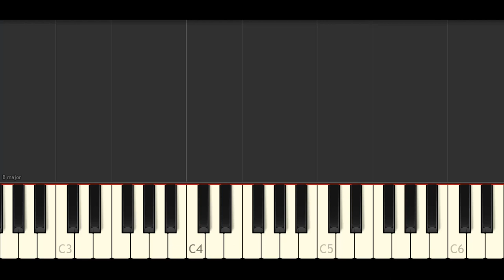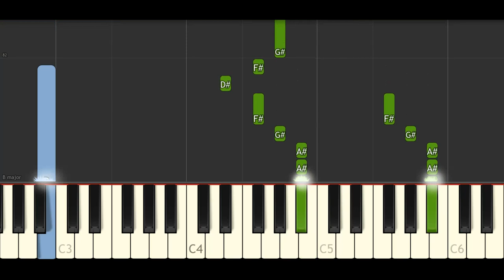Calm Down - Rema,Selena Gomez | Easy Piano Tutorial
➤ Performed by:PianBoy

➤ Arranged by: PianoBoy

➤ Composed by: Rema,Selena Gomez

➤ I wish you will enjoy

Lyrics

[Verse 2]
Kintsugi
Lana Del Rey
DOGTOOTH
Tyler, The Creator
[Chorus]